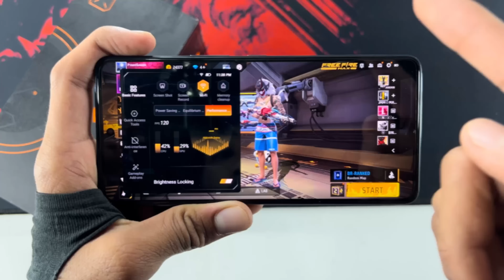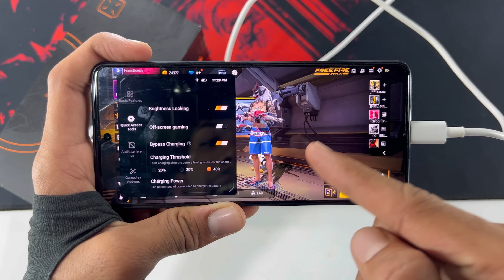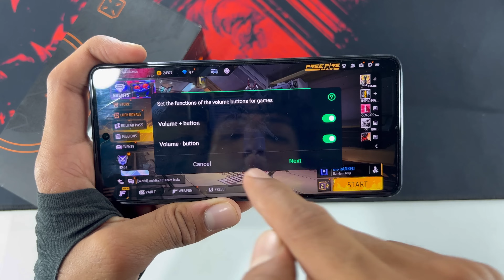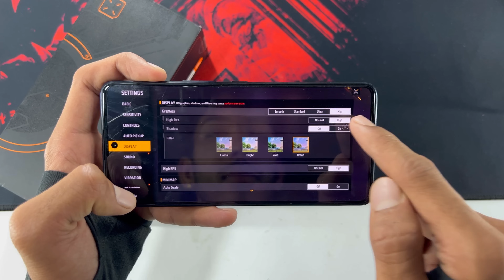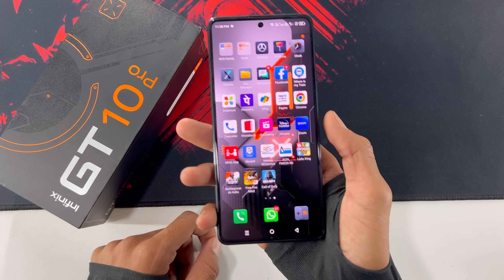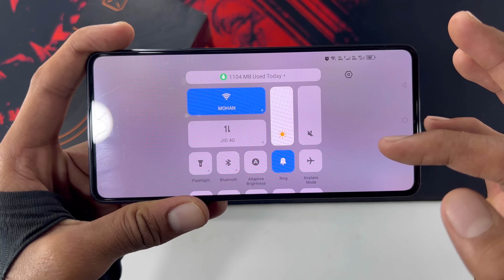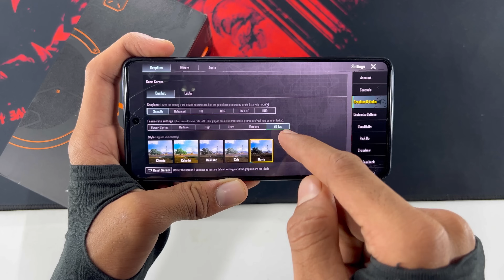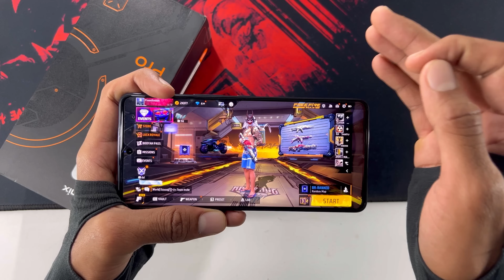Infinix gt 10 pro all features review and performance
Infinix gt 10 pro all features review and performance this is a gaming smartphone and all best features review